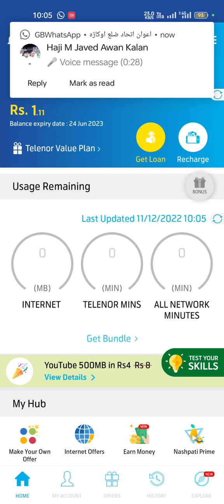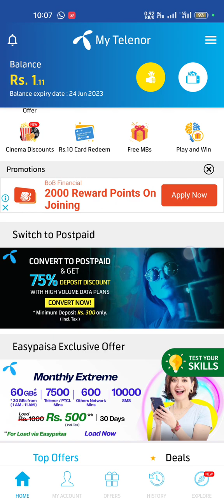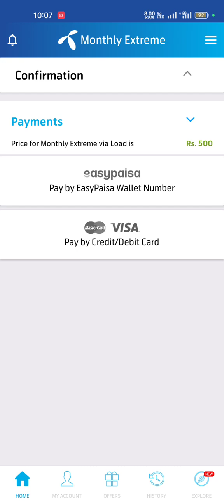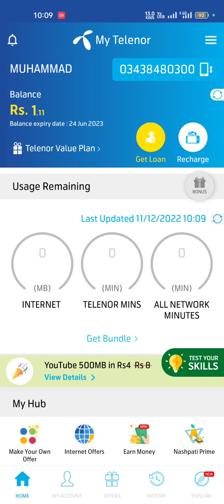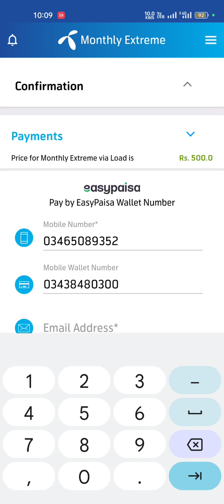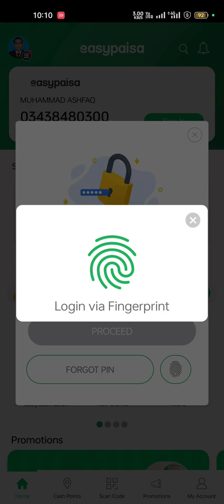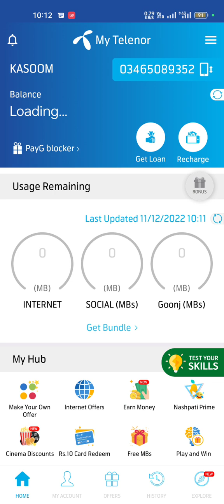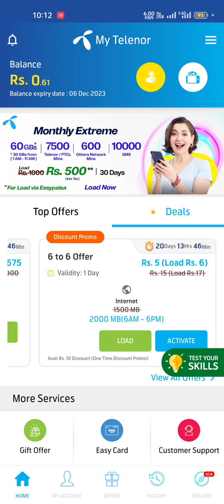50% Discount Package | 1000 Wala Package 500 Men | Complete Process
If you need any guidance contact men

#12.12sale
#12.12